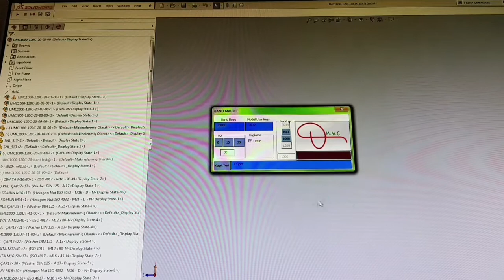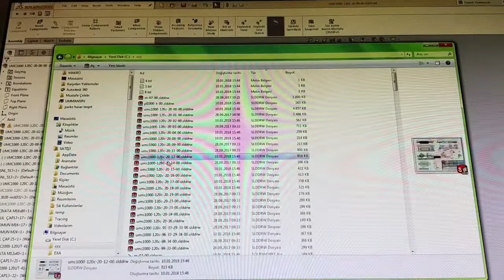Band macrosu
Konveyor bandlarınızı tek tık ile hemen hazırlar.
iş hazırlama ile anında imalata verilebilir.